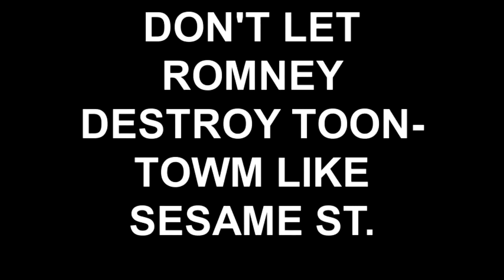DON'T LET ROMNEY DESTROY TOON-TOWM LIKE SESAME ST.